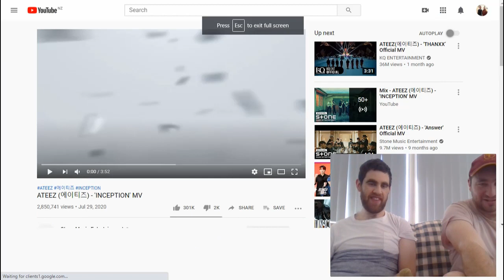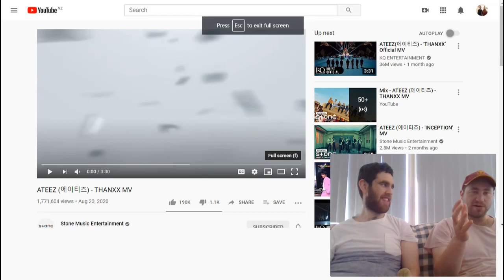Kiwi's React to ATEEZ - Answer, Inception & Thanxx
Welcome to today's reaction where we react to ATEEZ. We react to two tracks & a follow up single - Answer, Inception & Thanxx

Just note that it may be a while before we react to them but we are always happy to take requests.